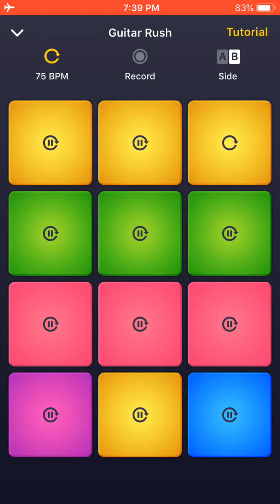Guitar Rush (DPM)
Someday my time will come, just got to keep grinding💯Same for you guys‼️

 I appreciate the support and thank you so much I am so grateful for you guys 🙏🏾💯

This video features music created using Drum Pad Machine.